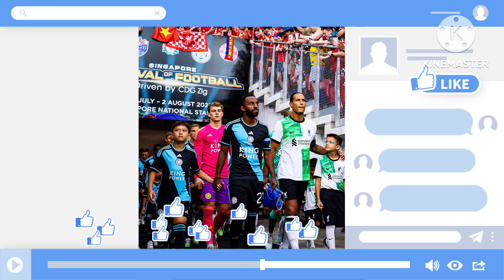Liverpool 4-0 Leicester- All goals and Extended highlights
Liverpool 4
Leicester 0